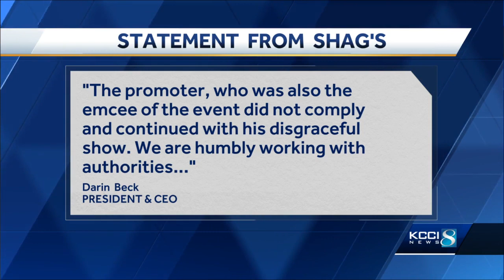Party promoter speaks out after X-rated video inside Shag's goes viral